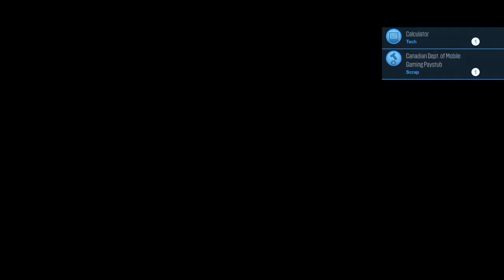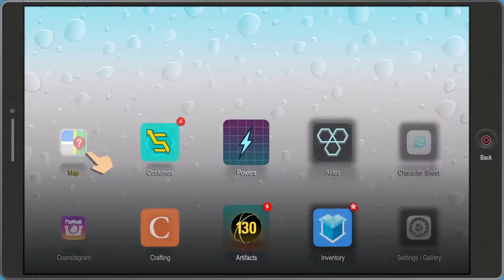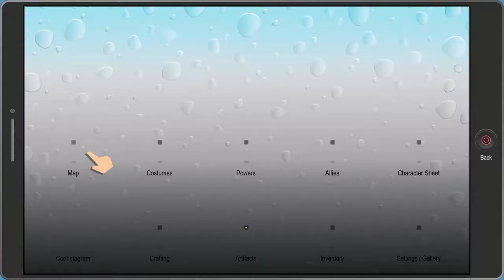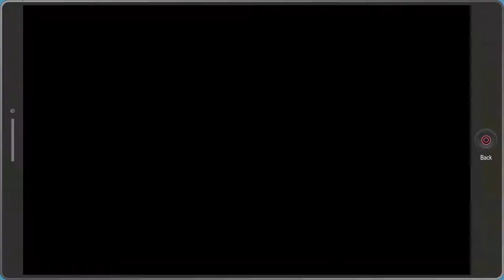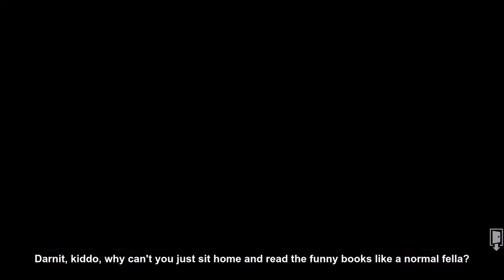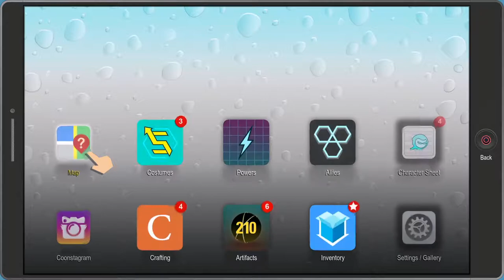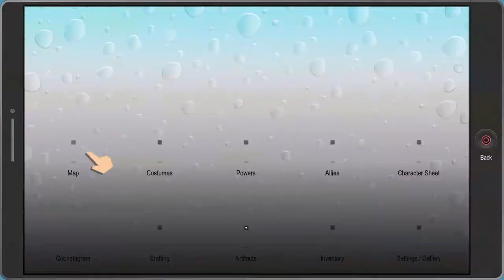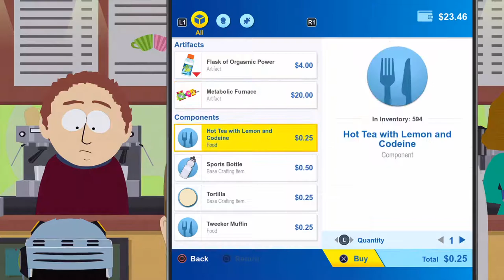South Park The Fractured but Whole EP 4